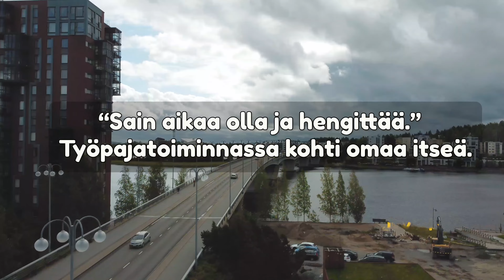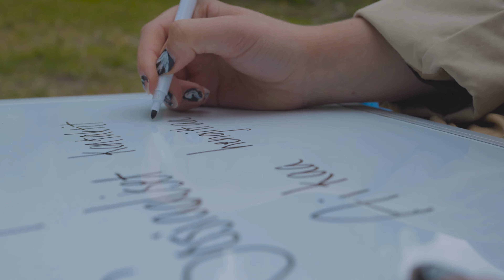”Sain aikaa olla ja hengittää.” – Suvin tarina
"Ei tarvitse suorittaa, lukea kokeisiin tai tehdä töitä, vaan saan aikaa parantua ja toipua, sekä olla ja hengittää.” Videolla kuullaan Suvin tarina siitä, miten hän sai aikaa pohtia asioita ja kuinka työpaja tuki häntä oman polun löytämisessä.

Mistä etsivässä nuorisotyössä ja työpajatoiminnassa on kyse? Mikä saa aikaan nuorelle ja työntekijöille merkityksellisyyden tunteen? Videosarjaan kuuluu neljä tarinaa eri puolilta Suomea ja niistä tehty kooste. Videot ovat vapaasti käytettävissä oman työn tueksi.

Etsivässä nuorisotyössä ja työpajoilla työskentelee Suomessa kaikkiaan noin 2500 ammattilaista. Palveluihin osallistuu vuosittain noin 33 000 alle 29-vuotiasta nuorta. Etsivää nuorisotyötä ja työpajatoimintaa on tarjolla lähes kaikkialla Suomessa.

Videon on toteuttanut Suomen Sisällöntuotanto Oy.